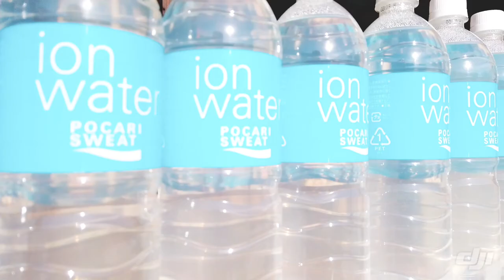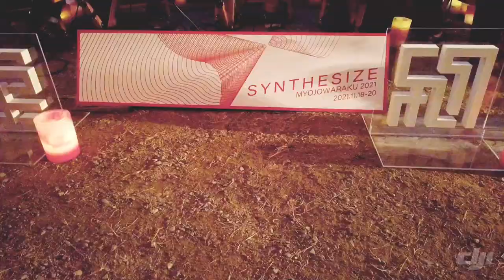WARAKU CAMP in 唐泊VILLAGE Report movie